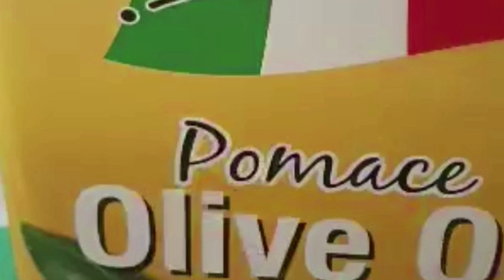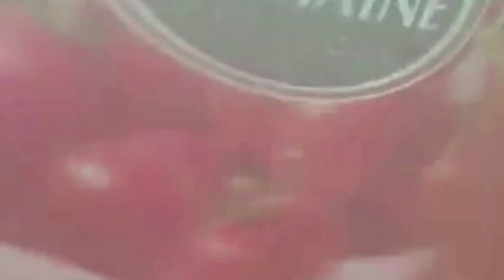Napakadaling gawin-Penne Pasta ala Napolitana